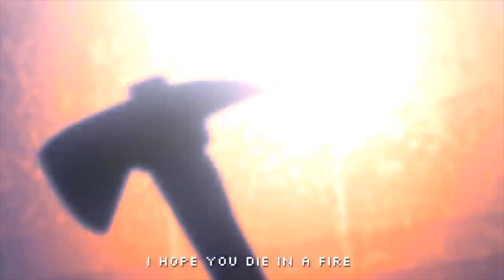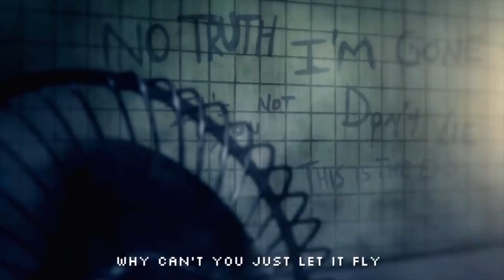Arsonist sings i hope you die in a fire [TC2]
Arsonist sings the funny thing that he does to people!1!1!

Made with kits.ai
Orginal video by: the living tombstone